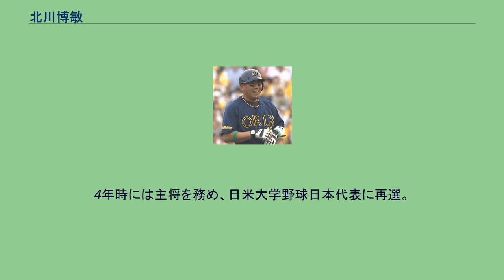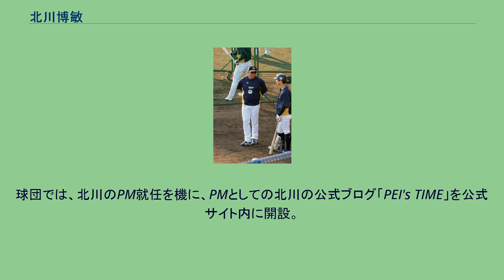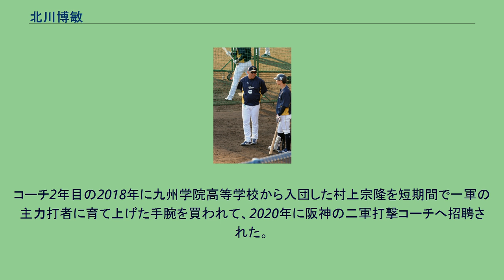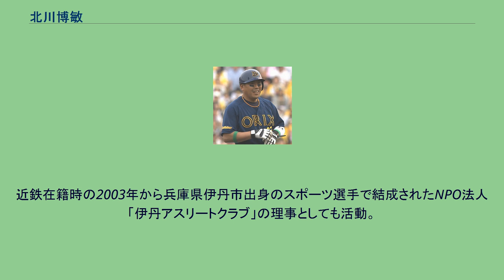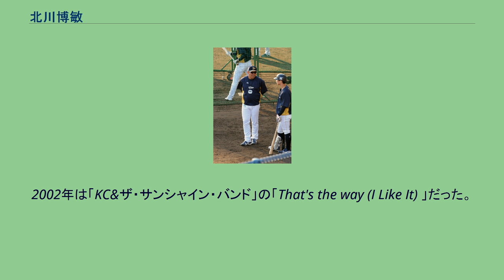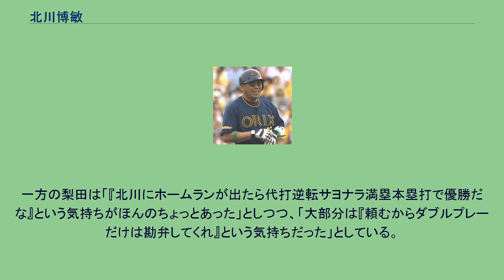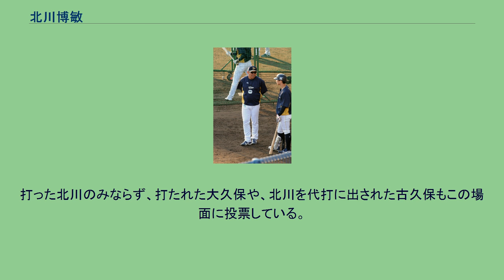北川博敏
北川 博敏（きたがわ ひろとし、1972年5月27日 - ）は、兵庫県伊丹市出身の元プロ野球選手（内野手、捕手）、コーチ。
現役時代には、阪神タイガース、大阪近鉄バファローズ、オリックス・バファローズでプレー。
大阪近鉄時代の2001年、パ・リーグ公式戦対オリックス・ブルーウェーブ最終戦にて代打逆転サヨナラ満塁優勝決定本塁打（釣銭無し）を放ったことで知られる。
2012年に現役を引退してからは、オリックスで一軍・二軍打撃コーチや事業本部企画事業部プロジェクトマネジャー（PM）を務めた。
2017年から2019年まで東京ヤクルトスワローズの二軍打撃コーチを担当した後に、2020年から打撃コーチとして阪神に復帰。
出生から小学6年生の時まで伊丹市内で過ごした後に、中学1年生から埼玉県志木市へ転居。
当初は父親のみ単身赴任するつもりだったが、北川がそれを嫌い号泣しながら引き留めたために一家揃って埼玉に引っ越した。
埼玉県立大宮東高等学校では3年時に主将を務め、夏の埼玉大会決勝戦では本塁打を放つなど、同校初となる全国選手権出場に貢献。
どこのポジションでも守り、宗像宣弘監督に「こんなに助かる選手はいない」と重宝された。
卒業後、東都大学野球連盟所属の日本大学に進学し、一学年下の高根澤力と正捕手のポジションを争う。
捕手としてレギュラーに定着した3年の春季リーグ戦で打率.471の好成績を残し首位打者を獲得、ベストナインにも選ばれ、同年の日米大学野球選手権大会日本代表に選出された。
4年時には主将を務め、日米大学野球日本代表に再選。
1994年度ドラフト会議にて阪神タイガースから2位指名を受け入団（逆指名）。
1年目のジュニアオールスターでMVPを受賞するなど、打力のある捕手として期待されたが、チームには関川浩一・矢野輝弘などが活躍しており、セールスポイントの打撃も一軍では結果を出せなかった。
2000年には監督野村克也の息子・カツノリが加入したこともあり、出場機会に恵まれず7打数無安打に終わる。
この年のシーズンオフに湯舟敏郎・山﨑一玄と共に、酒井弘樹・面出哲志・平下晃司との3対3のトレードで大阪近鉄バファローズへ移籍。
野村は、後に出した著書の一冊である「ああ、阪神タイガース」に、当時の阪神の中で定詰雅彦と北川は捕手としては論外であったと書いており、両者とも野村の時代は出場試合が少なく途中でチームを去っており、野村からの評価はかなり低かった。
一方で、二軍監督時代からウエスタン・リーグで対戦していた近鉄監督の梨田昌孝は、北川のバッティングを高く評価しており、近鉄編成に強く訴えて獲得に漕ぎ着けたという。
2001年は、この年の1月4日に藤井寺球場で自主トレを開始。
北川も「こんなにバットを振ったことはないですね」とコメントするほど練習した。
梨田に認められて一軍に定着し、4月28日にプロ初本塁打を記録した。
5月27日は北川の29歳の誕生日だったが、生まれて初めてサヨナラ安打を放ち、さらにお立ち台で涙を流した。
北川はその後2週間後にもサヨナラ打を放ち、さらに9月24日の対西武戦では代打として出場、松坂大輔から本塁打を放ち勝利に貢献している。
これでチームは優勝へのマジックナンバーを1とした。
そして9月26日のオリックス・ブルーウェーブ戦で守護神・大久保勝信から代打逆転サヨナラ満塁本塁打を放ち、チーム12年ぶりのリーグ優勝を決めた（代打逆転サヨナラ満塁優勝決定本塁打も参照）。
ヤクルトとの日本シリーズでは1勝4敗に終わり、日本一を逃したものの全試合に出場して14打数7安打、打率.500の好成績を残した。
シーズンでも本塁打は全て代打で放った。
2002年はオープン戦で負傷し、43試合・打率.266・1本塁打・8打点と精彩を欠いた。
2003年は、5月25日の試合で不振の中村紀洋に代わって自身初の4番に座るなどして打率.309、13本塁打、50打点の成績を残した。
2004年は、打撃を活かすため内野手へ転向。
開幕前に吉岡雄二が負傷したこともあって開幕...